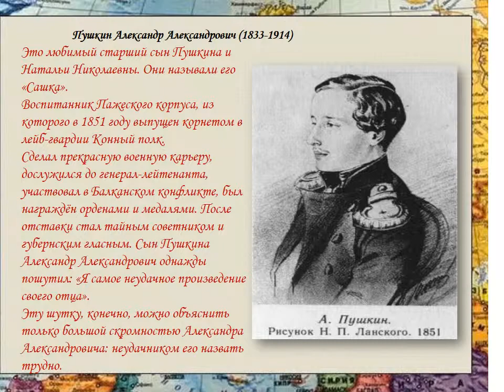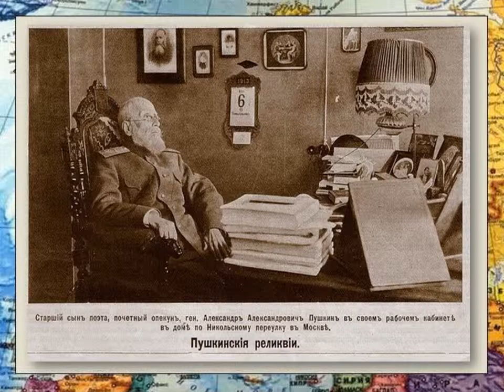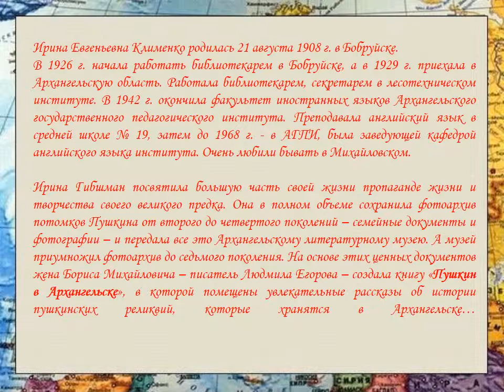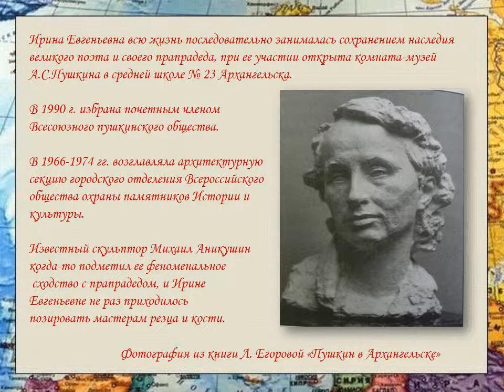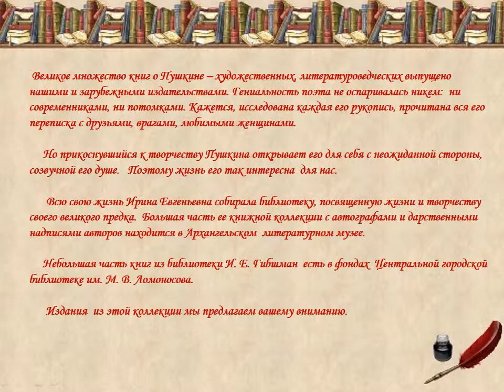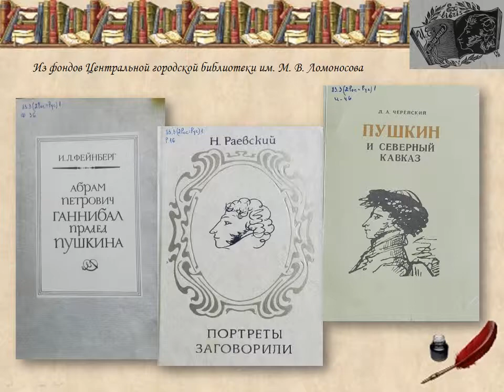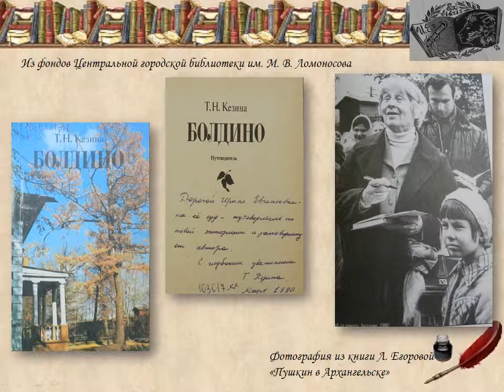«Скажи: есть память обо мне...». Потомки А. С. Пушкина в Архангельске: Ирина Евгеньевна Гибшман